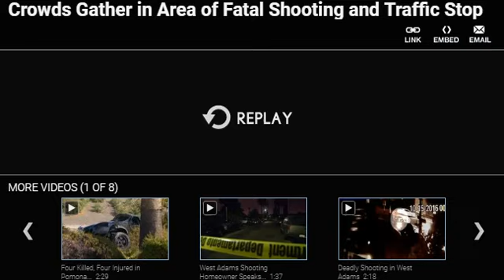Black Teen Killed By Gang In L.A., BLM Blames Cops, Mother Tells BLM To SHUTUP - WATCH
⋆⋆⋆ Visit FreedomDaily.com For Your Conservative News HQ ⋆⋆⋆

Video courtesy of NBC LA.